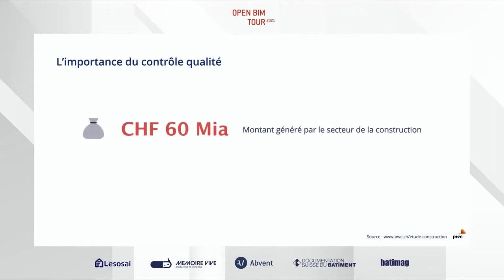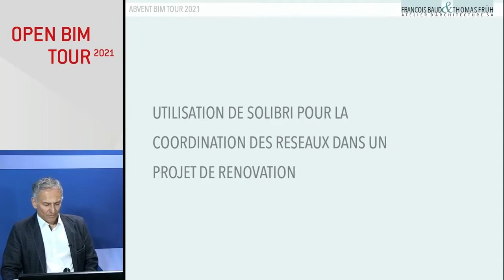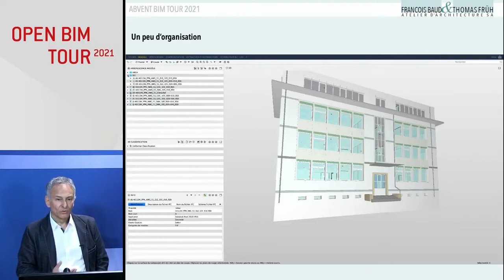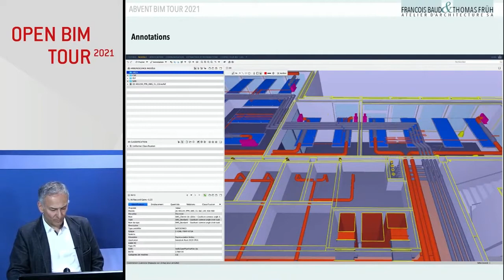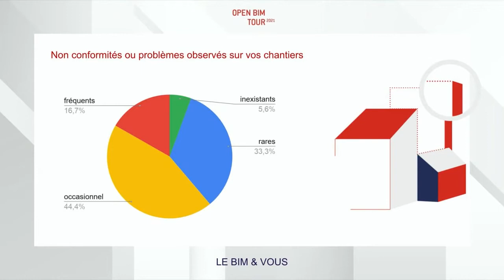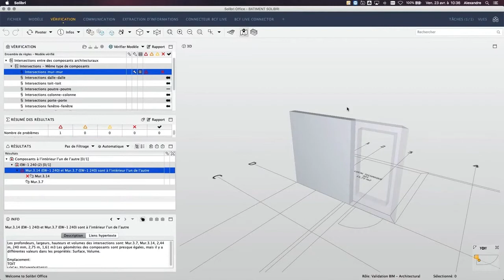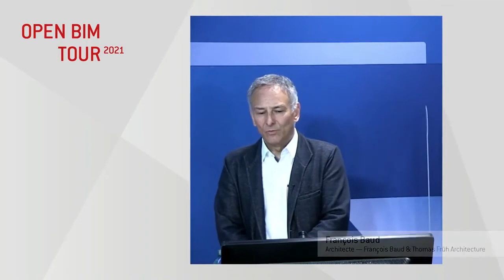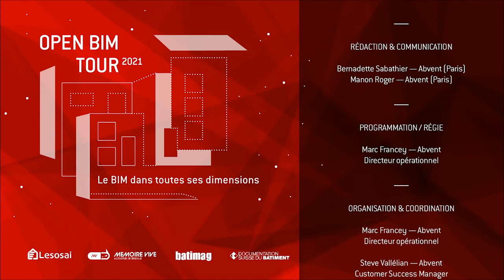Open BIM Tour : Contrôle qualité, anticiper pour décider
Dans le monde de la construction, la moindre erreur peut être très lourde de conséquences de tous ordres. Anticiper est déterminant de la maîtrise et de la bonne gestion des projets.

François Baud, Architecte — François Baud & Thomas Früh, atelier d’architecture
Alexandre Pellaton, Expert Solibri — Abvent
Marc Voumard, Expert Archicad — Abvent